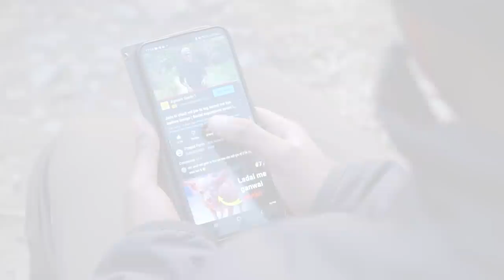Iss bull ke tail ko kisi ne kya soch kar kat diya | Rescue of a bull with tail injury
Bull hatte-katte hote hain, par iska matlab yeh toh nahi na, ki unhe dard nahi hota. Lekin aisa mehsoos ho raha hai ki logo ko bull ka yeh dard dikhta nahi hai, shayad isilye kisi ne gusse me iss bull ki poonch kaatne ki kosis ki.